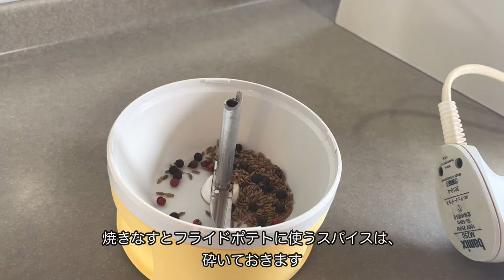インドで購入 スパイス香る、秋の食卓｜インド雑貨と暮らしの道具｜りんごのスパイスケーキ｜二十四節気と暮らす[寒露]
今回は、二十四節気の17番目「寒露」の暮らしをお届けします。

00:00 OP
00:55 インド旅行の思い出
01:59 スパイスについて
04:37 スパイスを使ったレシピ
12:07 りんごのスパイスケーキ
作ったメニューと使ったスパイス
🌟スペアリブ：シナモン、スターアニス
🌟ローストポーク：シナモン、赤唐辛子、クミンシード、クローブ
🌟オイルサーディン：赤唐辛子、クローブ、ターメリック
🌟フライドポテト：クミンシード、ブラックペッパー、レッドペッパー
🌟焼きなす：ターメリック、クミン、レッドペッパー
🍎りんごのスパイスケーキ：シナモン、ナツメグ、カルダモン、オールスパイス
○麹調味料の作り方
動画内に登場したものなど
○二十四節気暦 2023
　素描家 shunshunさんの2月4日立春から始まるカレンダーです。

○過去動画に登場したアイテムはこちら
かかとるる
母と娘の暮らしのvlogです。
二十四節気に合わせて、季節のお料理や行事を記録していきます。
Cold Dew
Cold dew drops form on blades of grass.